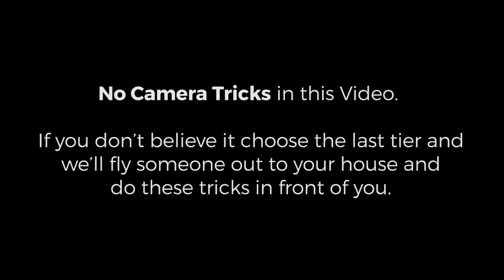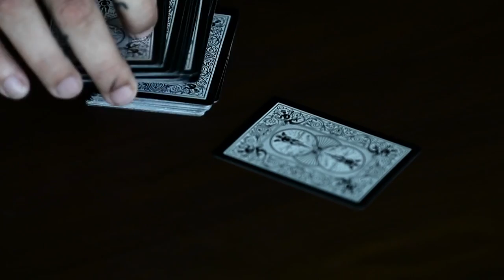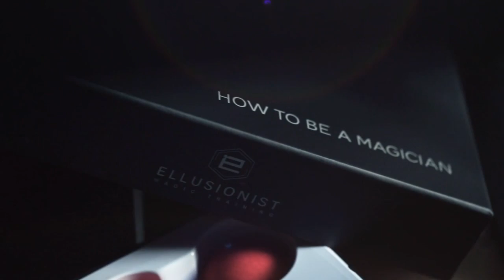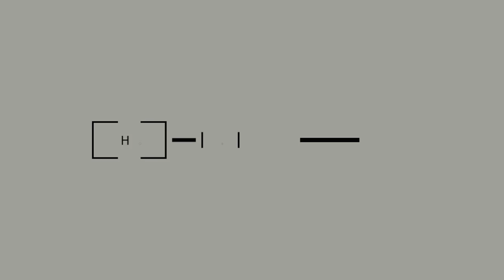HOW TO BE A MAGICIAN KIT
HOW TO BE A MAGICIAN KIT. Available from Pegani, Denmark